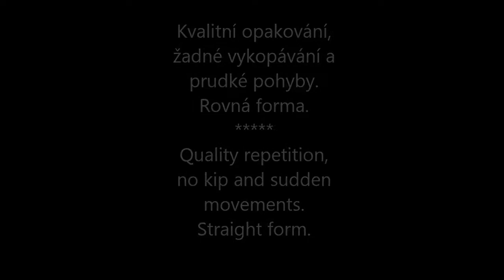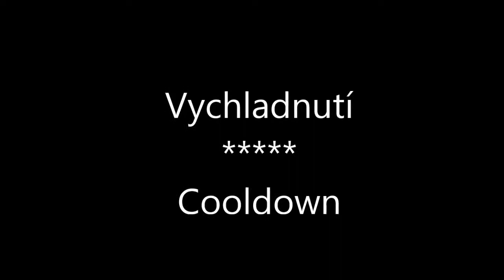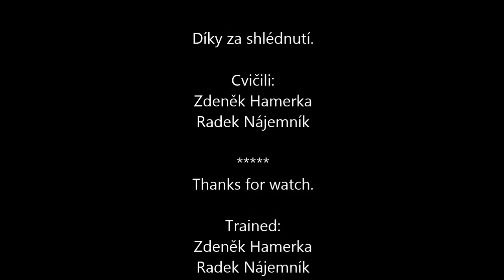Zdeněk Hamerka & Radek Nájemník - Basic upperbody routine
maximum repetitions maximum opakování
3-5 sets 3-5 setů
žádný odpočinek no rest

XBARZ Team